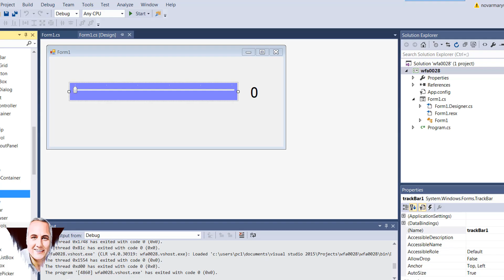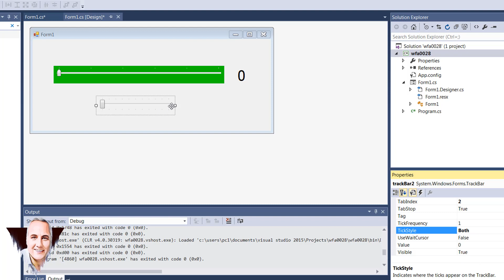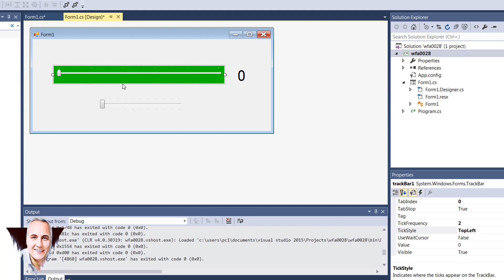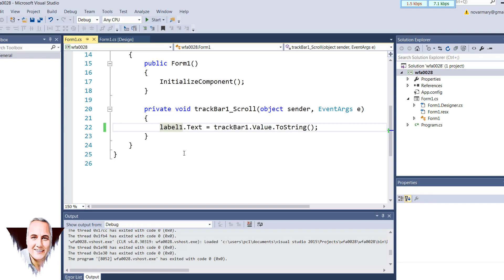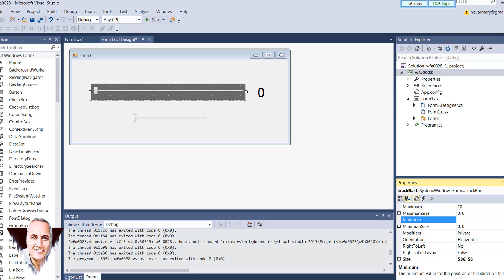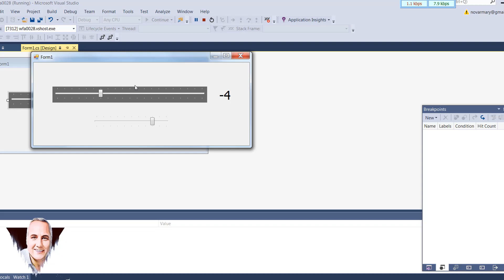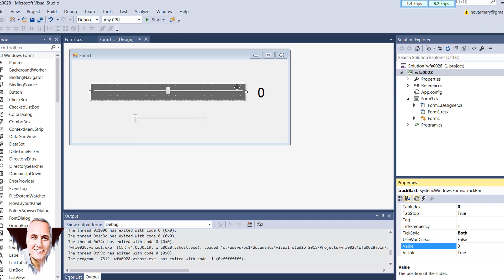0028 استخدام اداة Slider Bar Or trackBar فى سي شارب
0028   استخدام اداة   Slider Bar Or trackBar فى  سي شارب

قائمة الملفات
Database Analysis  and design Full course - ERD schema  مهندس بديع موسى راجى